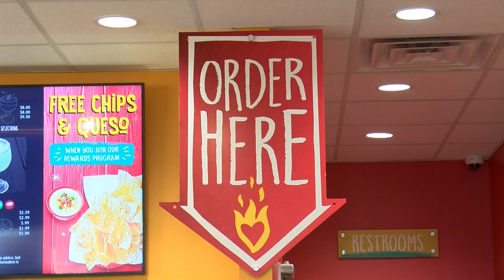Fuzzy's Taco Shop opens in Weston